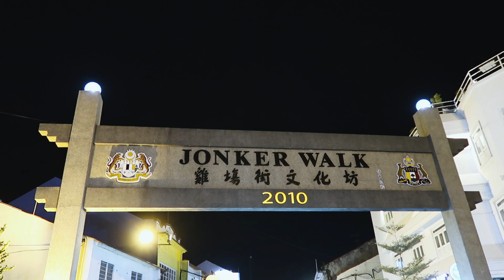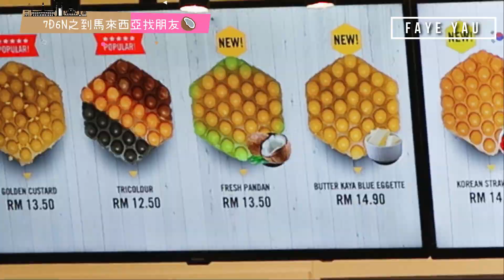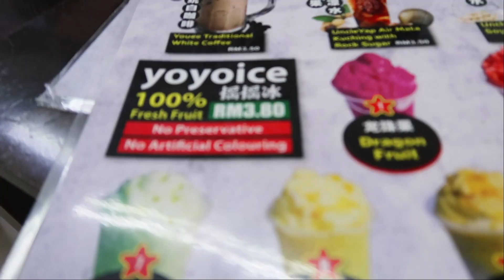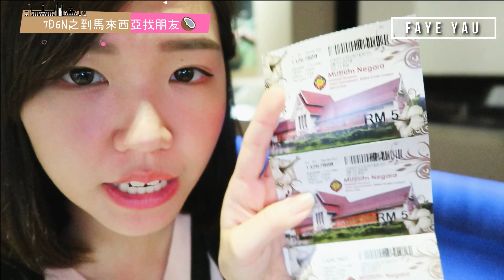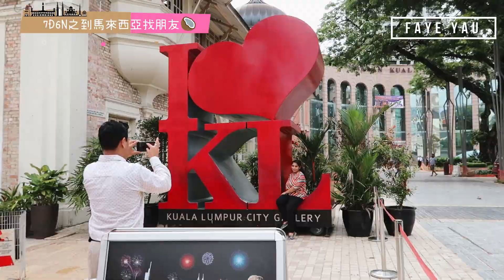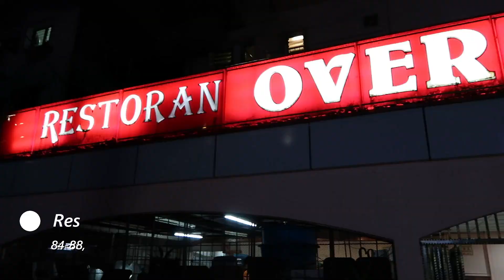🇲🇾馬來西亞遊記EP2 (黑風洞 雲頂高原 遊玩吉隆坡) Malaysia travel vlog🧡丨Faye Yau飛兒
🧡💛 HELLO EVERYONE 💛🧡

ⒶCAMERA | Canon G7X markii

🚶🚶🚶Stranger is not Danger 🙅🏻🙅🏻🙅🏻